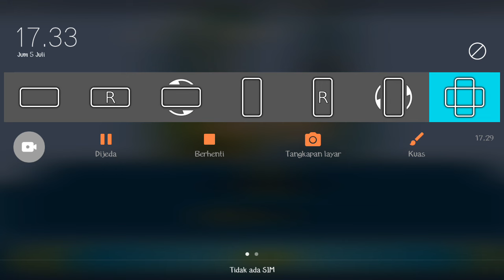Upin Ipin Musim 18 Episode 146 - Upin Ipin Terbaru 2024 - Game Upin Ipin Demi Metromillenium